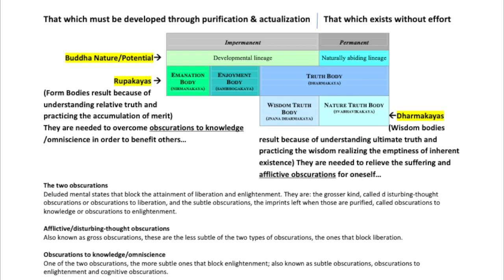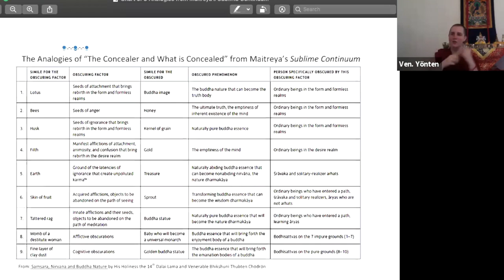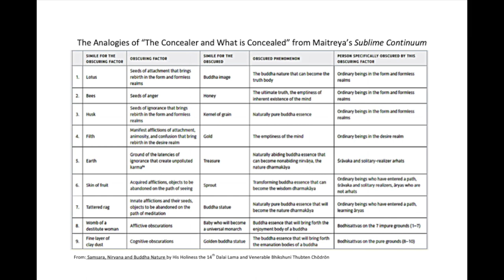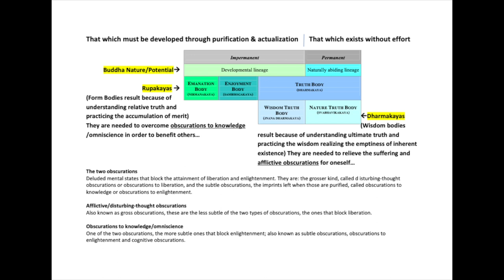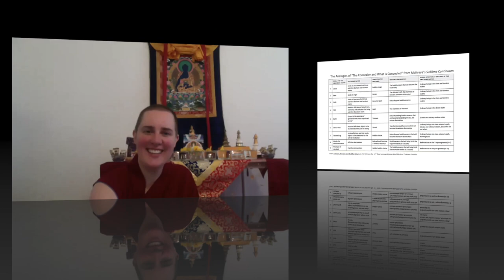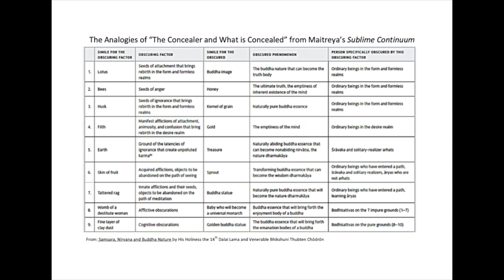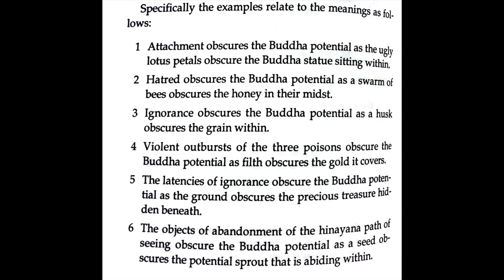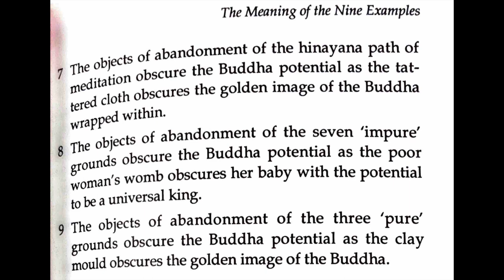13C2_ The 9 Analogies for Buddha Nature from Maitreya part 2 of 2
This Buddha Nature/Potential [tathagatagarbha] abides within the shroud of the afflictions, as should be understood through [the following nine] examples from Maitreya Buddha via the Arya Asanga:
"Just like a buddha in a decaying lotus, honey amidst bees, a grain in its husk, gold in filth, a treasure underground, a shoot and so on sprouting from a little fruit, a statue of the Victorious One in a tattered rag, a ruler of humankind in a destitute woman’s womb, and a precious image under clay, this [buddha] element abides within all sentient beings, obscured by the defilement of the adventitious poisons.”

From Samsara, Nirvana, and Buddha Nature (The Library of Wisdom and Compassion Book 3) . Wisdom Publications. Kindle Edition. By His Holiness the 14th Dalai Lama and Bhikshuni Thubten Chodron